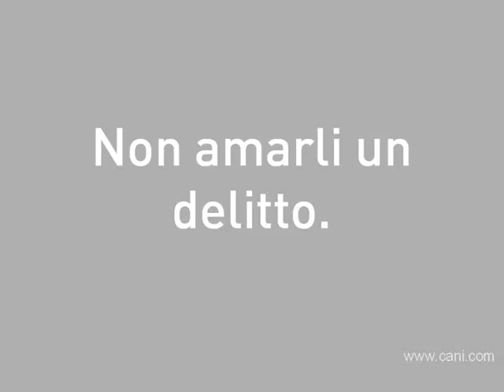Trailer "Vita da Cani"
Il Trailer del filmato "Vita da Cani" in uscita il 19 Luglio 2010